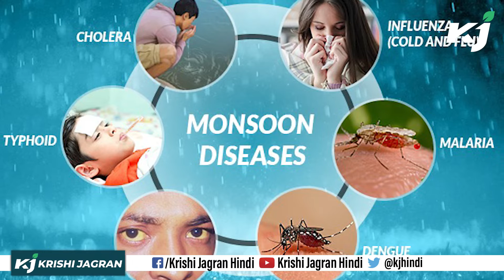Neem Ke Fayde: नीम का सेवन Skin सम्बन्धी बीमारियों को कैसे करेगा दूर | Home Remedies | Monsoon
नीम के Anti-Bactorial  गुण किसी भी Pimples, Black/White Heads पर सकारात्मक प्रभाव डालता है. इसलिए यदि आपको त्वचा से जुड़ी कोई समस्या है ,तो  आप निम्बोलि का सेवन कर सकते हैं। आयुर्वेद के अनुसार नीम का सेवन रक्त को साफ करने के लिए अत्यंत लाभकारी माना जाता है. नीम में प्राकृतिक Anti-Oxidant गुण पाए जाते है जो पारंपरिक रूप से रक्त शोधक के लिए एक बहुत ही अच्छा  इलाज है |
Anti-Bacterial properties of Neem have a positive effect on any Pimples, Black/White Heads. So if you have any skin related problem, then you can consume Nimboli. According to Ayurveda, consumption of neem is considered extremely beneficial for purifying the blood. Neem has natural anti-oxidant properties which have traditionally been a very good treatment for blood purifier.

Content Producer- Priya Mistry
Camera Person- Vivek
Video Editor-Sheetal Yadav